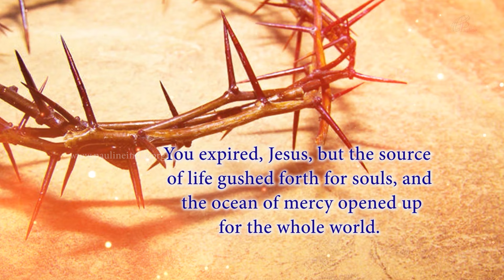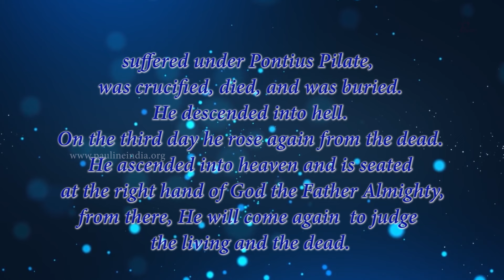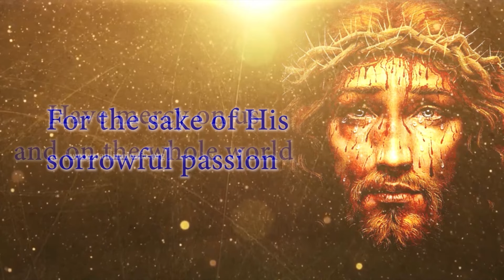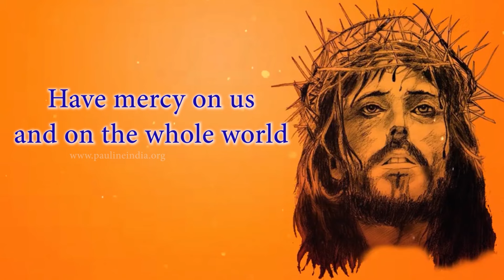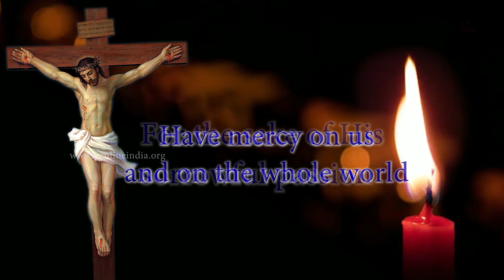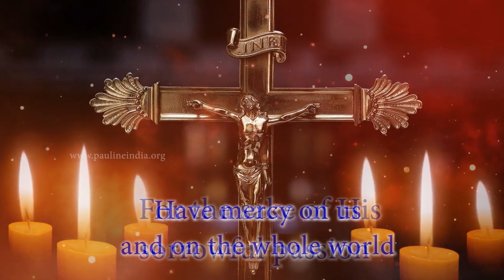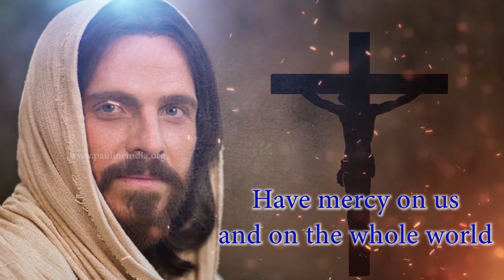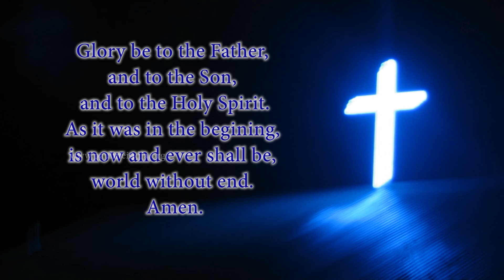Divine Mercy Chaplet in Song | 21 February, 2024| Have Mercy on us and on the Whole World.